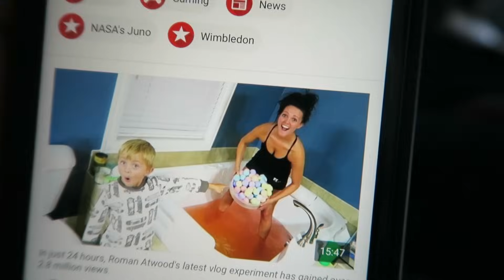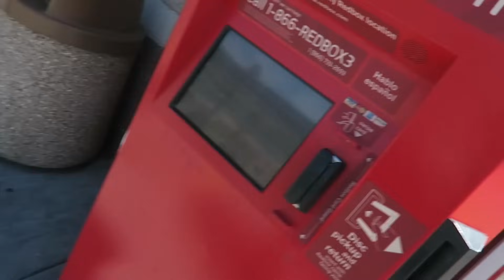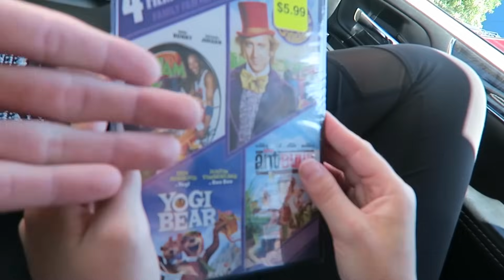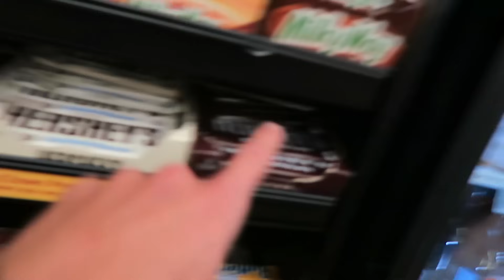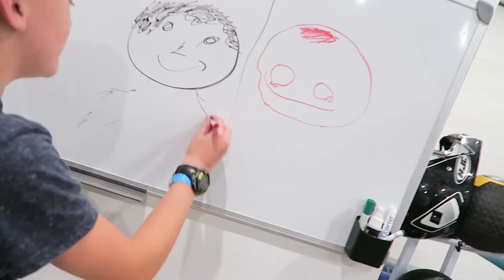OUR NEW HOUSE SURPRISE!!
Download Live.Me to tune in to my stream at 11amPST 12pmGMT 2pmEST tomorrow!

Today was incredible! so much travel to get here. So much fun spending this time with my family. This week is going to be a big fun family adventure :) thank you guys so much for hanging out with us!!